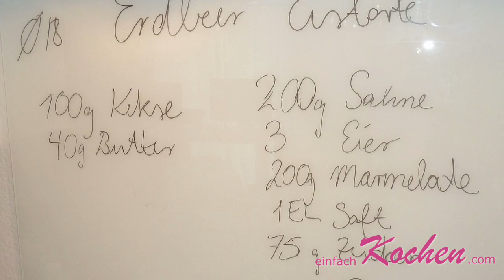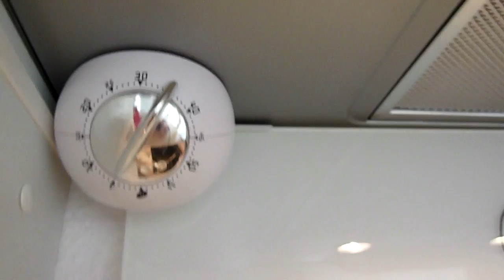Strawberry Icecream Pie Recipe - Erdbeer Eis Torte Rezept einfachKochen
Werdet Fan auf Facebook!

Wir backen einen Erdbeerkuchen, denn die Erdbeerzeit beginnt bald. WIr zeigen euch diesmal keinen normalen Erdbeer Kuchen, sondern eine Erdbeer Eistorte. Das Eis der Torte machen wir natürlich selber. Diese Eistorte mit Erdebeergeschmack eignet sich super für warme Tage, die hoffentlich bald wieder häufiger sind!

Wie esst ihr euren Erdbeerkuchen am liebsten?

Kontakt im Impressum auf der Blog-Seite